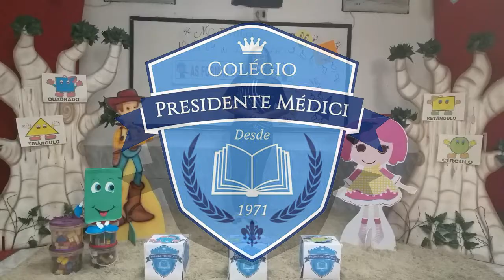MATEMÁTICA INFANTIL V 04 08 2020